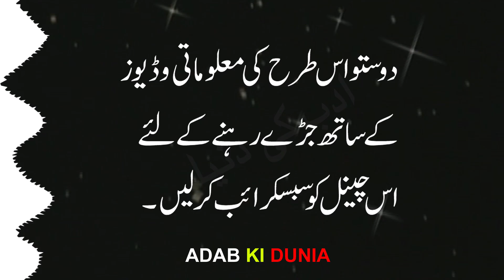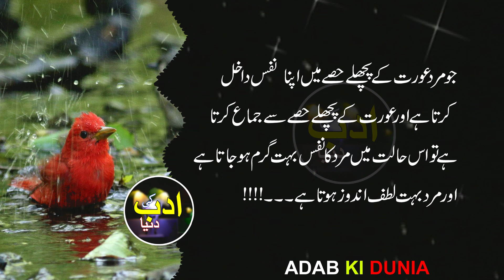HAMBISTRI K DORAN JAB MARD AURAT K PICHLE HISSAY ME APNA NAFAS DALTA HAI TO AURAT KAI MEHSUS KRTI HA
ADAB KI DUNIA is a channel about urdu literature quotes, Kuliyaat, Aqwaal and urdu poetry and english literature qoutes in urdu Narrations. This platform is managed by me. I write literary content, shoot images and videos and produce narrations on my own.